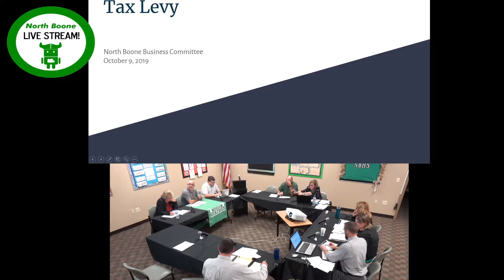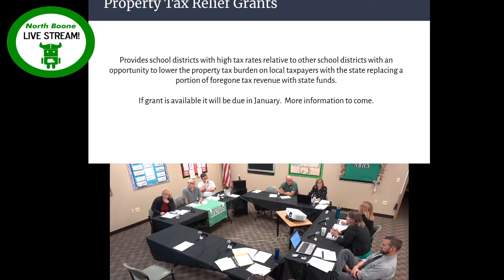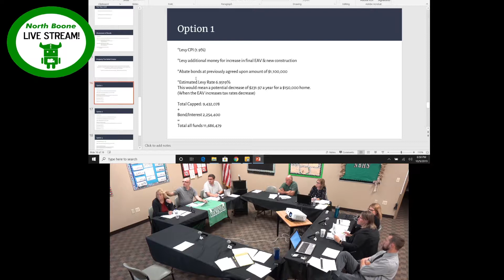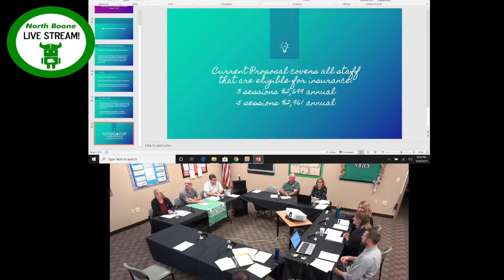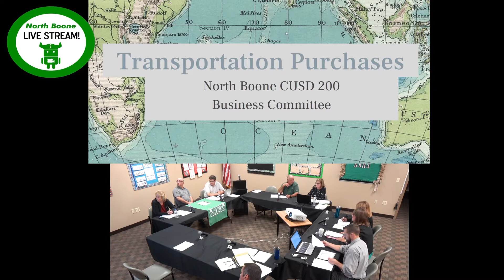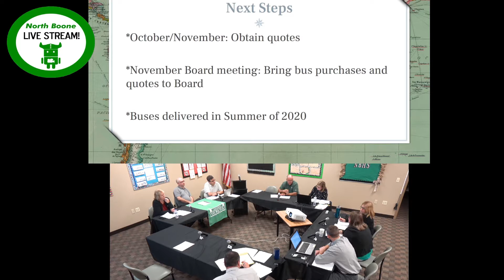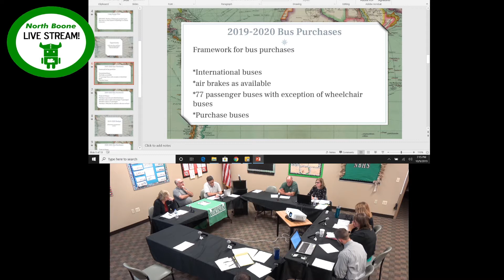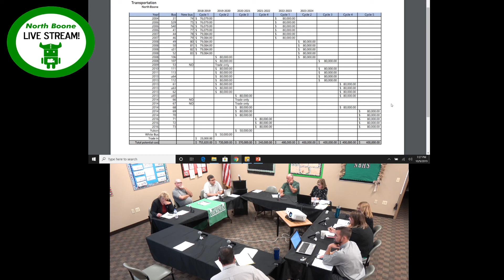Business Services Committee Meeting 10-9-2019